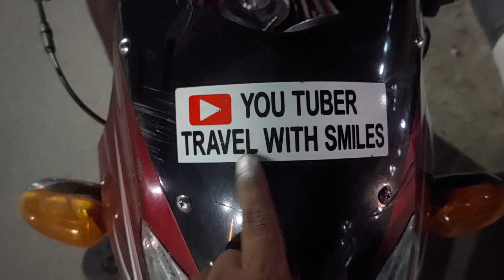Varanasi Ring Road Night out Vlog |Tea ☕️